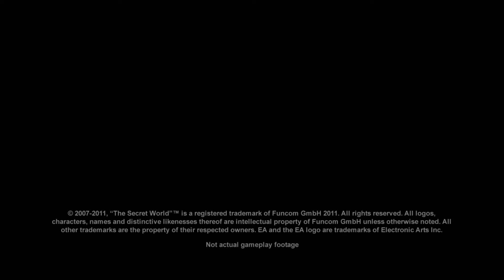The secret world Games Com 2011